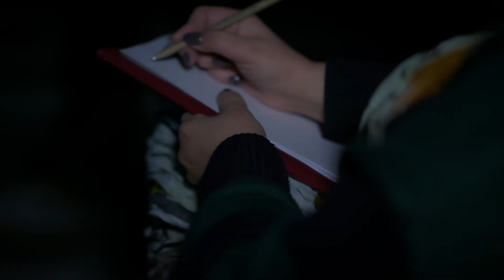Չոլերն ու ավերակները ձեր գլուխներում են, ոչ թե Տավուշի գյուղերում. Բագրատ սրբազան